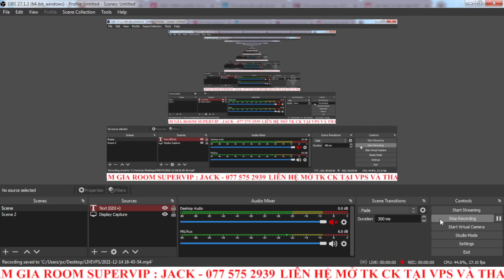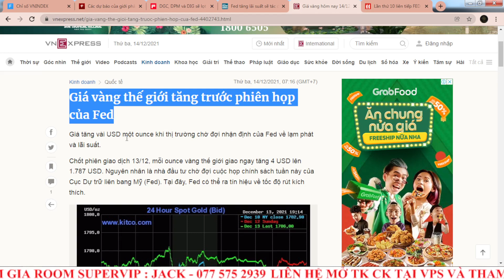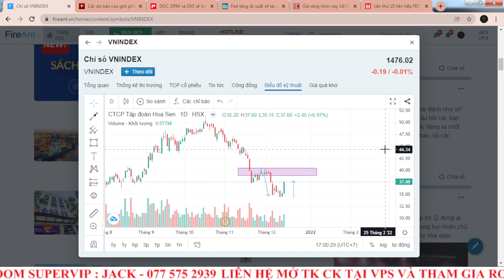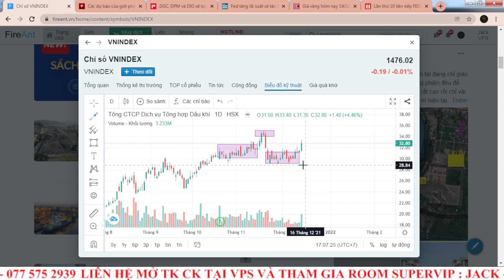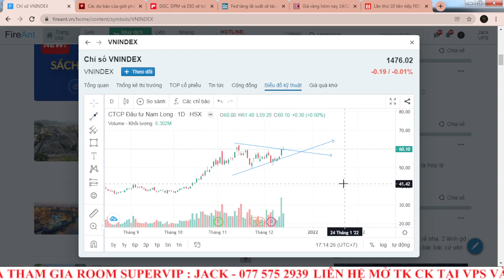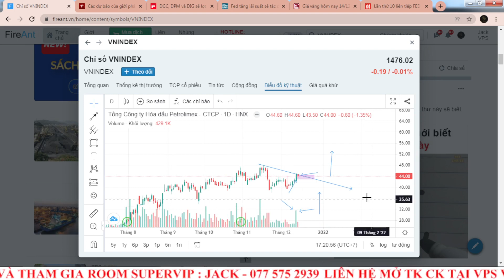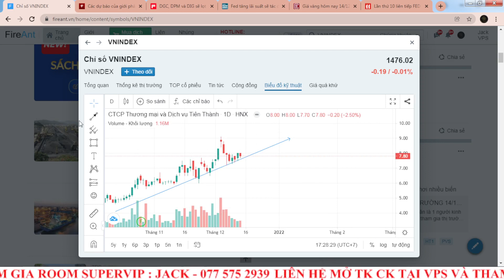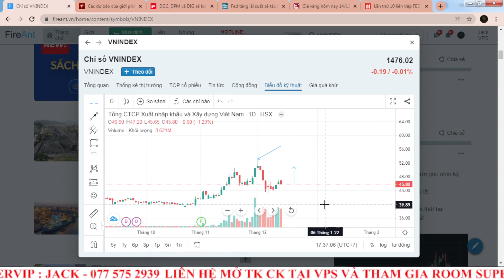NHẬN ĐỊNH THỊ TRƯỜNG 14.12.2021: THÉP ĐUA TRẦN - VNINDEX SẼ NHƯ NÀO SAU CUỘC HỌP FED ?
Mr: Phạm Quí Tâm - Hỗ trợ tư vấn danh mục 1-1
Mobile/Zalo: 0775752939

✅ Link đăng ký mở tài khoản do Jack quản lý:
👉 Mã người giới thiệu: F188 - Phạm Quí Tâm
- Link Room Tư vấn cộng đồng
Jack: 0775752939